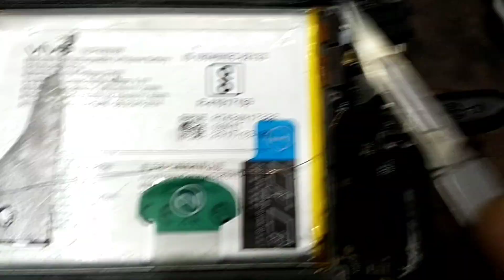Vivo v5 charging problem solution